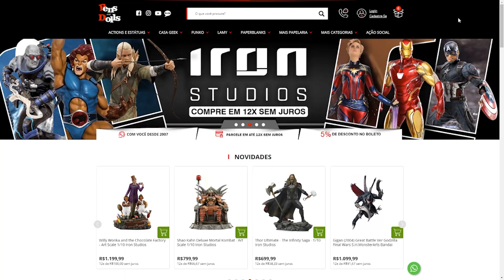REVIEW PSYLOCKE - X-Men - Bds Art Scale 1/10 - Iron Studios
A Psylocke chegou pra reforçar a interminável coleção dos X-Men da Iron Studios!